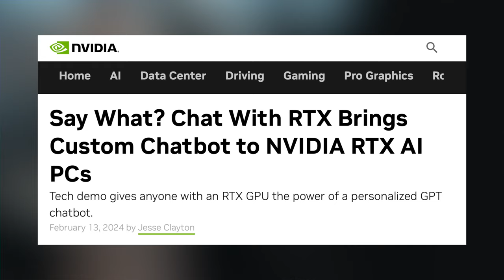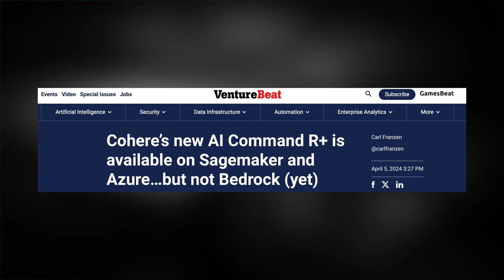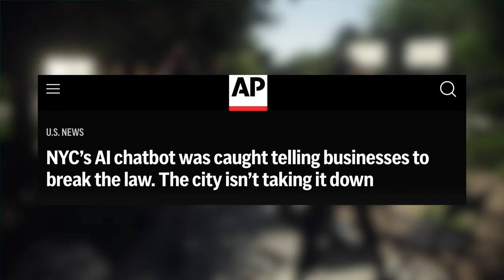Apple’s HUGE AI Moves For iPhone 16 | Should You Upgrade?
Apple ReaLM is here and WWDC in June is coming.  We will find out how Apple will introduce their AI into their devices.  Microsoft has already introduced Copilot and Samsung and Google have already introduced AI features on their Galaxy and Pixel phones.  Should you upgrade to the iPhone 16 for AI?  Will you need to?